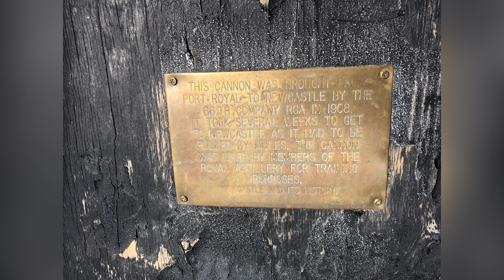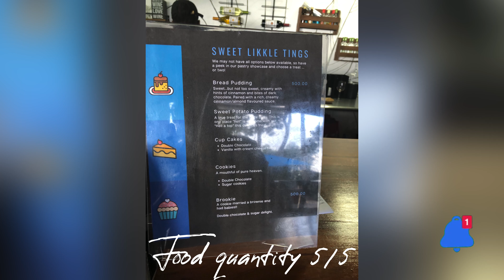Holywell, Jamaica: Day Trip